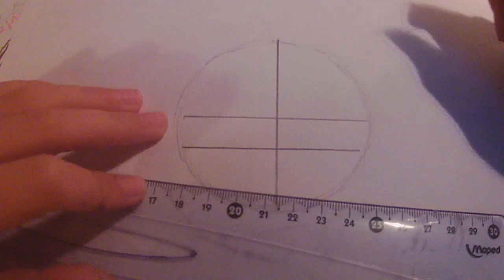TUTO EMOJI - SKIN GALAXIE FORTNITE